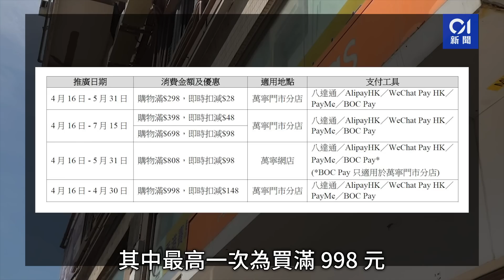消費券2023｜教你賺到盡 八達通5步賺$675 PayMe食大家樂慳$952｜01新聞｜PayMe｜BoC Pay｜Alipay HK｜ 支付寶｜ WeChat Pay｜Tap & Go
【消費券2023/消費券查詢/合資格消費/PayMe/BoC Pay/八達通/Alipay HK 支付寶/ WeChat Pay/Tap & Go】今年第一期3,000元消費券，將在周日（16日）凌晨零時派發，全港約有640萬名港人符合領取資格，多間零售商戶已推出消費券相關優惠。

若在OK便利店領取消費券，再在八達通App搶領共20元現金券，再購買DFI零售集團（原名牛奶公司）旗下包括萬寧的禮券，再使用其折扣優惠並賺取yuu積分，再在yuu兌換現金券，用戶最多可賺取675元。

此外，若以PayMe在大家樂網店購買3,000元電子餐券套裝，優惠期間共可獲78張餐券。以招牌焗豬扒飯為例，包餐飲連一牒油菜，可換領一共76個，以目前晚市52元的價格，即合共可節省952元。